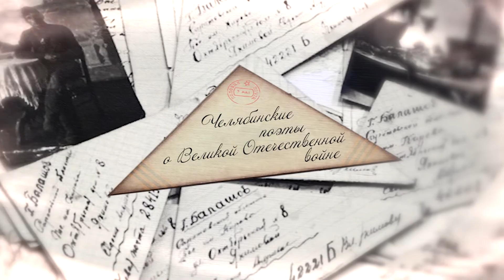Стихотворение Людмилы Татьяничевой «Верность» читает студент ЮУрГУ Полина Гафурова